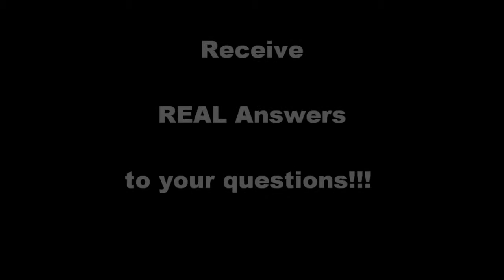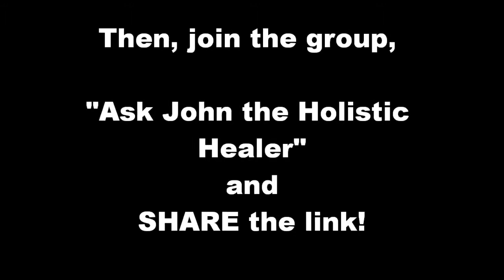Intro for Ask John the Holistic Healer Group and Talk Show HD for Youtube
Questions about your health, mind, body, spirit, or relationships?  Join the Facebook group "Ask John the Holistic Healer!" TODAY...